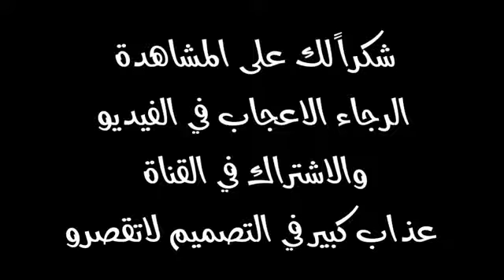اجمل مشاهد الهيبة